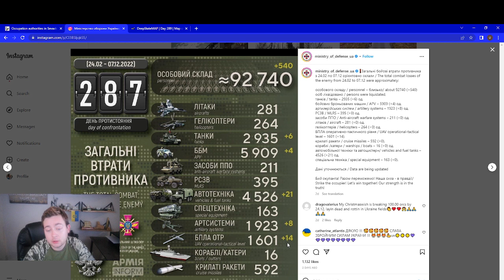War in Ukraine Updates for December 7, 2022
This channel is focused on war updates and discussions of military development in Ukraine.

Makar K., the author is Ukrainian American who lives in the US for almost 10 years.

The author plans to produce 1 video on a daily basis with 2 days leg as all the information should be gathered and verified.

The author condemns Russian aggression against Ukraine.

The author offers a list of charity organizations in the description of each video to help Ukrainians in need.

Razom, Inc. is a 501(c)(3) organization. Donations and gifts are deductible to the full extent allowable under IRS regulations.
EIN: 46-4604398